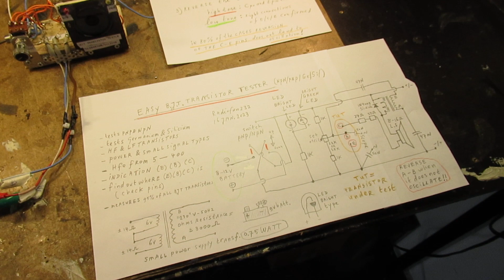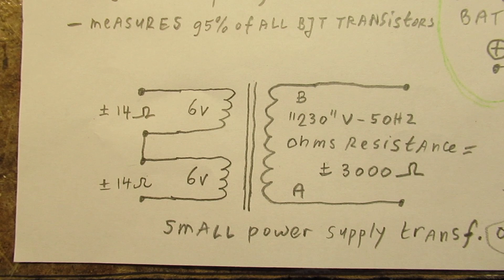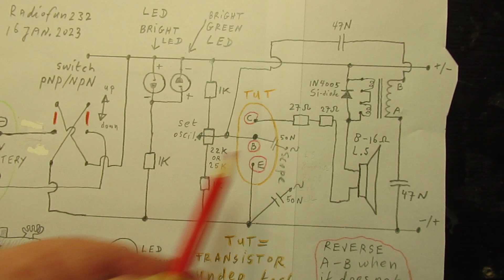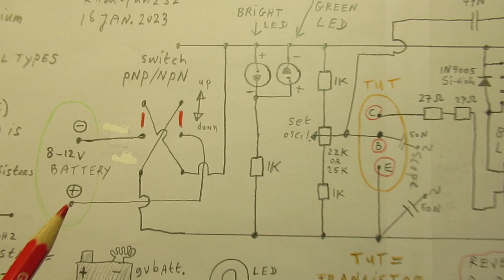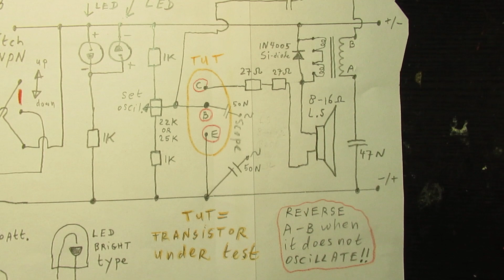Easy B.J.T. Transistor tester for NPN/PNP and Silicium & Germanium transistors schematic + demo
Please read the description/textbox first. The video shows a universal B.J.T (bipolar junction transistor) tester, showing/testing where the right pin connections are (emitter/base/collector), whether it is a PNP or NPN transistor and that the transistor is healthy.

“Healthy” means: it has a certain current amplification (between 2 and say 400).

Corrections/remarks to the video:

1. On 1.59 I say that the transformer in this circuit has to have small dimensions. Reason is that a 50/60 Hz 230 V or 110 V AC transformer with a big steel (laminated) core is not easy to get into oscillation in the 1000 Hertz range that is necessary here, because of the heavy core;

2. On 6.28 I say “you don’t hear nothing”, remove the word “don’t”

3. On 7.39 I am talking about the Hfe (current amplification) of old school HV transistors, used in analog televisions of the 1970’s. In Europe: the “BU” types, say the BU 205 family. Normally used to drive the HV line coil. I say that their amplification is “very low”.

I mean: when you test them with a low voltage source, here 9 Volts or so (!). On higher supply/test voltages they perform much better, because they were made for High Voltages (300 V and more) in combination with a relative high base current. Hobby transistor testers cannot measure their properties in a good way because their test base current (hobby tester) is in general tiny, in the 10-50 Micro Ampère range.

Such a HV transistor can e.g. need a 500 Micro Ampère base current to make it really work= generating a sufficient Collector-Emitter current in the 300 Volts range. Thus they need a special test setup. I used one of them (a BU type, showing a Hfe of 3 on the hobby transistor tester) in a test circuit (hor. Amplifier) when I made the “very simple oscilloscope” (video's are on my channel) and it worked properly. I did not use it in the definitive schematic of the oscilloscope, because the BU types are very obsolete and now (2023) belong in a museum.

Important: test phase 3 (swapping the emitter and the collector of the transistor under test) is done for absolute security to find out the right pins (E/B/C). High tone means that the transistor and emitter need a swap. Low tone: C-E-B connections that you found and are OK.

It takes some time and experiment to get an unknown transistor into oscillation but it surely pays out. Thus: turning the potentiometer, at the same time using the PNP/NPN switch, during (say) making a few different connections to the unknown transistor. When the pin connections are known (datasheet/www) of course that makes it easier. But also do phase 3 of the test procedure in that case (!).

It is a very peculiar thing that sometimes a B.J.T. transistor, soldered into a circuit, can also work (though in general in a bad way, e.g. giving distortion) when the emitter and the collector are (accidentally) reversed….(!)  There were articles in the “Elektor” (Dutch) magazine about this phenomenon in the 1980’s or 1990’s, as far as I can remember. This test circuit (oscillator type) proves this very strange effect: e.g. the BD139 and the BD 140 (popular always working Si-types with a high Hfe, normally between 70 and 150) show this effect.

From the (approx.) 60 transistors that I have tested during the past weeks, a few of them also showed this effect. Germanium transistors in general do not show this effect, only some silicium types do this. That is the reason why I introduced this third stage in the test procedure. Discrimination is done, in that case, by the high and low tone. Low tone means: you have found the correct connections (B,C,E).

During the past month I spent many hours to find out an easy B.J.T. transistor tester. Also tested another schematic extensively (a Muvib. setup), but the circuit showed in this video worked best. All kinds of B.J.T. transistors can be tested, e.g. when the type numbers are faded, etc.

I keep all my YT videos constant actual, so the original video’s with the most recent information are always on YouTube. Search there, and avoid my circuits that are republished, re-arranged, re-edited on other websites, giving not probable re-wiring, etc. Some persons try to find gold via my circuits. I take distance from all these fake claims. I cannot help that these things happen. Upload 18 January 2023.